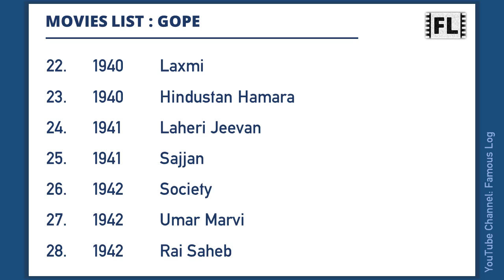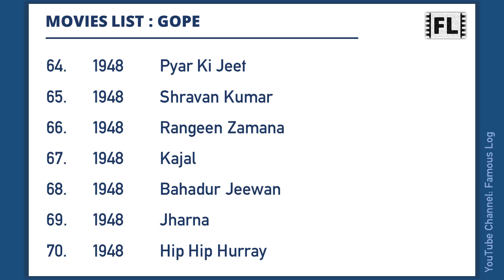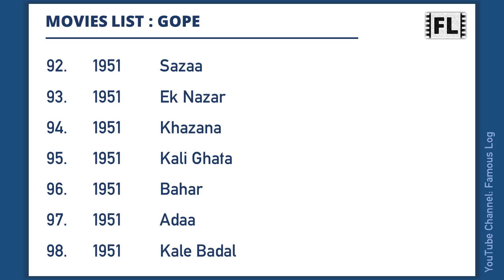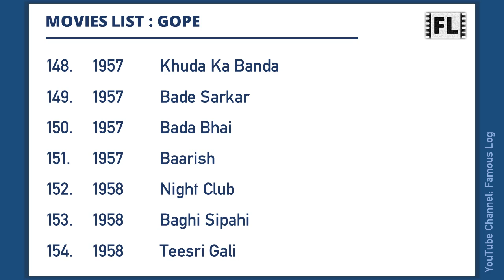GOPE Movies List | गोप मूवीज लिस्ट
Gope was an Indian actor. This video features a list of all movies he has worked.

Content Timecodes
0:00 - Intro
0:06 - Gope Movies List